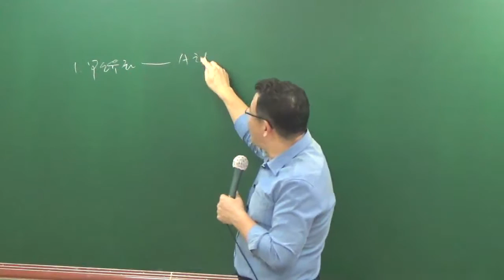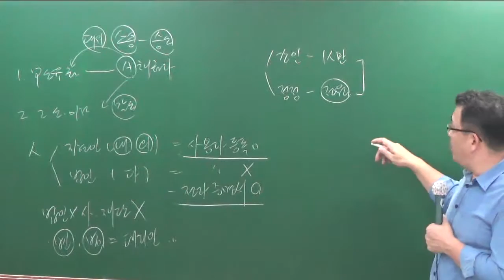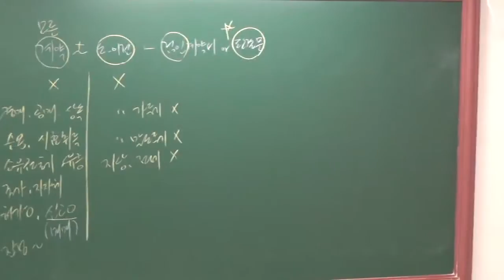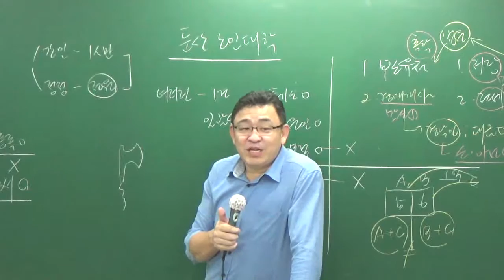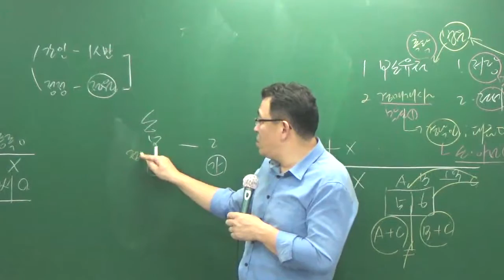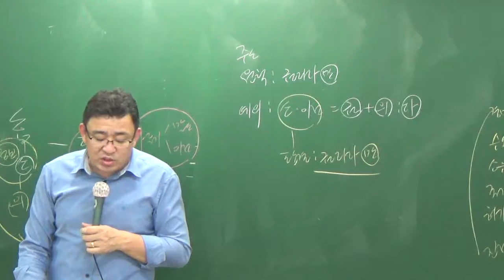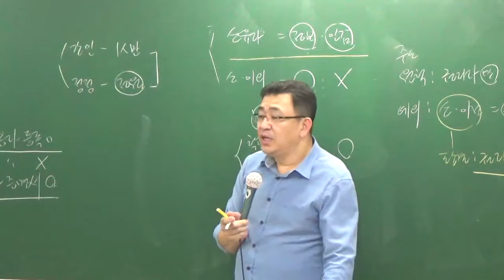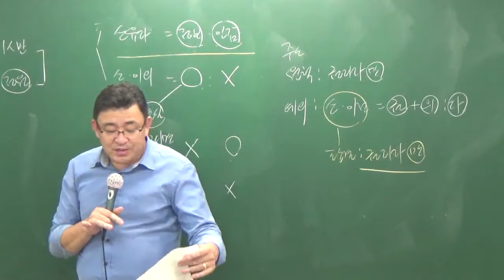공시법10-4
족집게100선